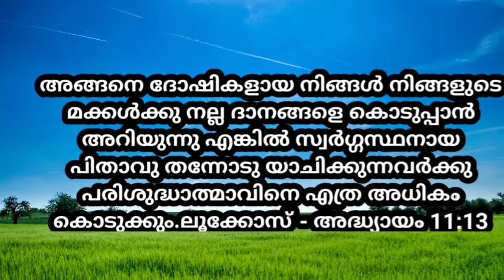Today's promise verse| ലൂക്കോസ് -11:13 | 22.8.2020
അങ്ങനെ ദോഷികളായ നിങ്ങൾ നിങ്ങളുടെ മക്കൾക്കു നല്ല ദാനങ്ങളെ കൊടുപ്പാൻ അറിയുന്നു എങ്കിൽ സ്വർഗ്ഗസ്ഥനായ പിതാവു തന്നോടു യാചിക്കുന്നവർക്കു പരിശുദ്ധാത്മാവിനെ എത്ര അധികം കൊടുക്കും.ലൂക്കോസ് - അദ്ധ്യായം 11:13